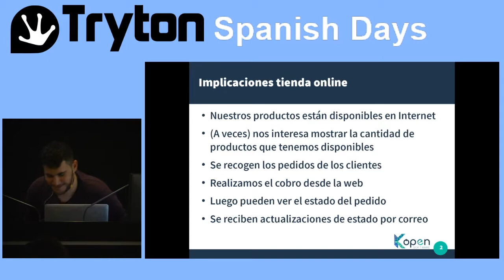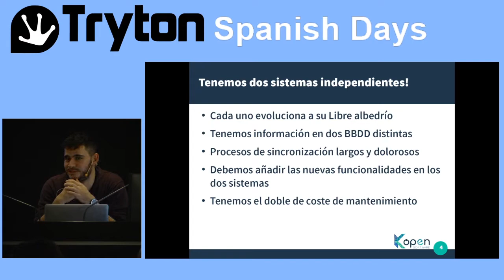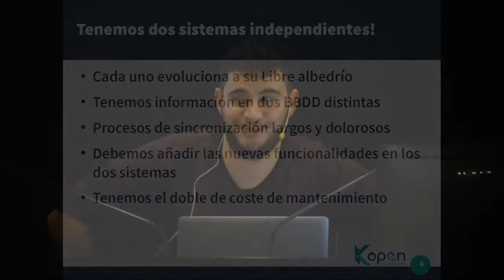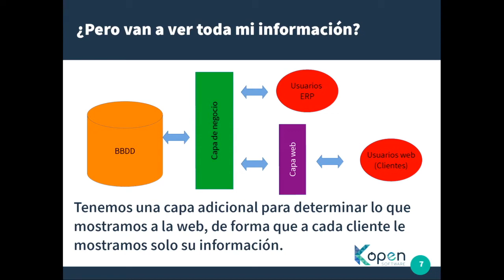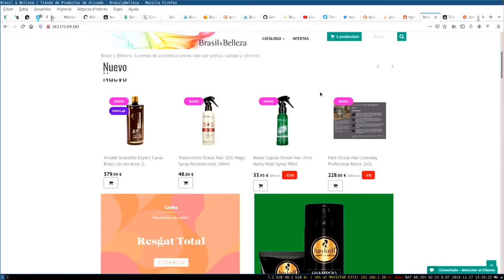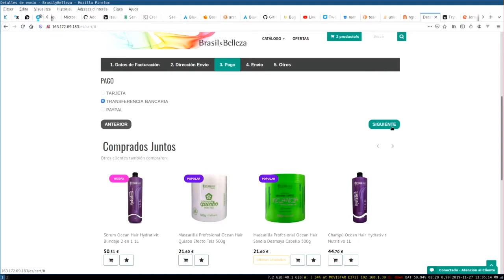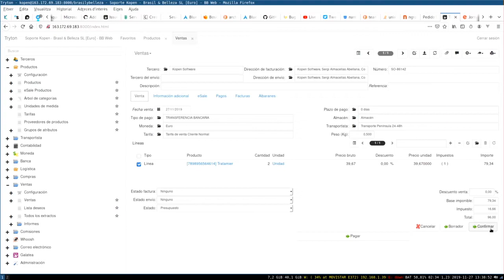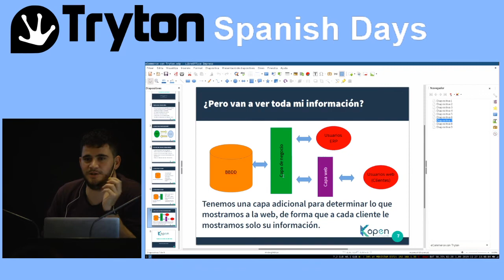eCommerce desde Tryton: flask-tryton